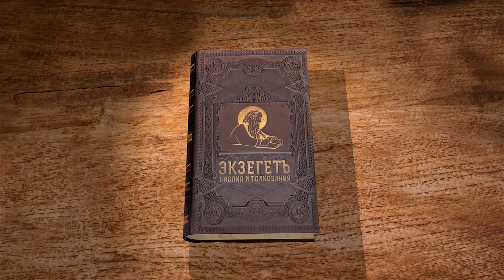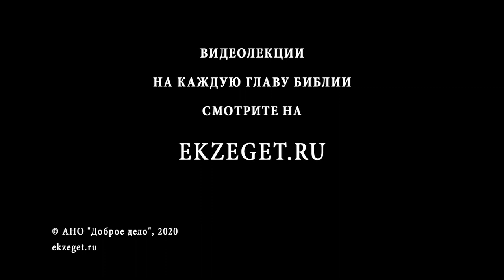Исход. Глава 8. Андрей Десницкий. Толкование Ветхого Завета. Толкование Библии. Священное Писание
В этой главе мы узнаем о том, что Господь несколько раз насылает на землю Египетскую кары, фараон каждый раз соглашался отпустить народ израильский, но потом каждый раз менял свое решение. Так же мы видим как волхвы египетские пытались повторить чудеса и знамения Божьи, но не смогли и, придя к фараону, засвидетельствовали о Боге, что это перст Божий. То есть Бог выше всех обстоятельств, всех идолопоклонников, даже гордого фараона и всей египетской державы.